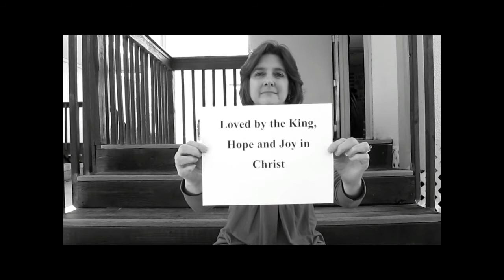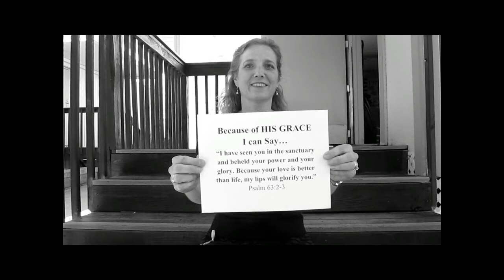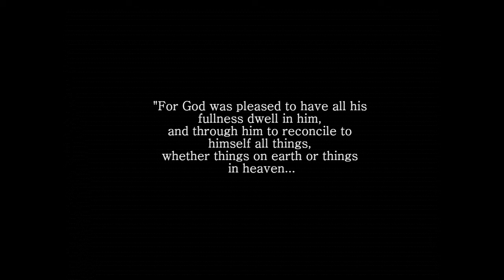Teacher Chapel Cardboard Testimonies